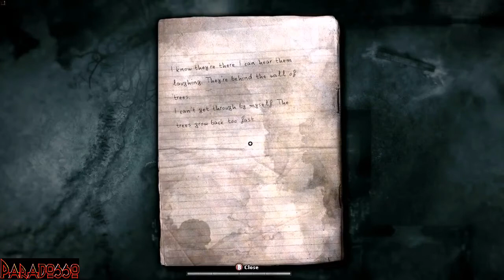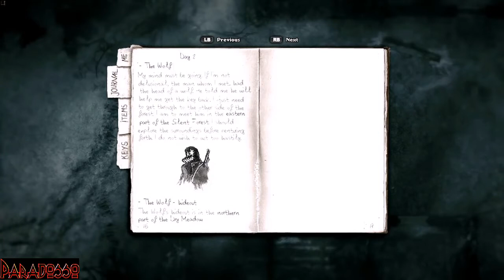| DARKWOOD [ITA] | Episodio - 04